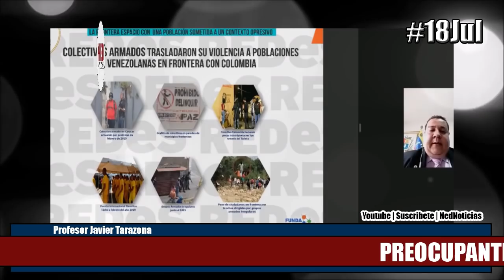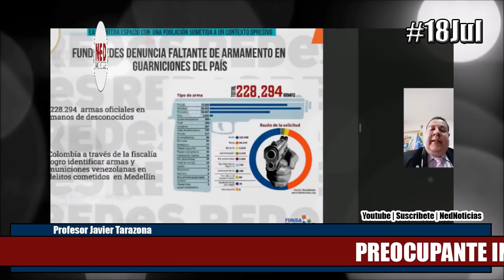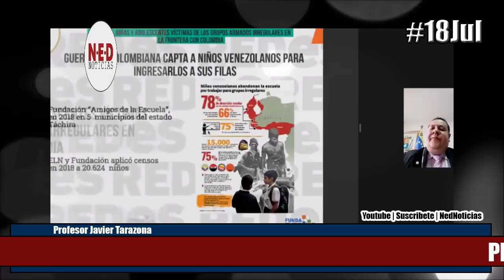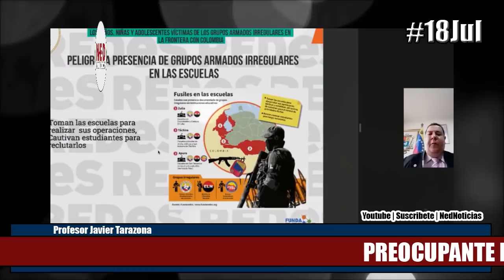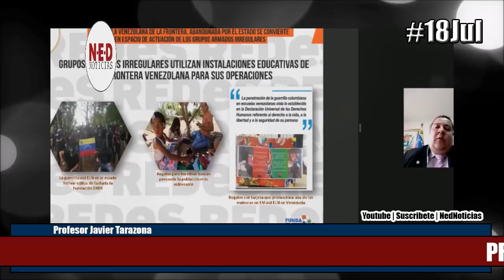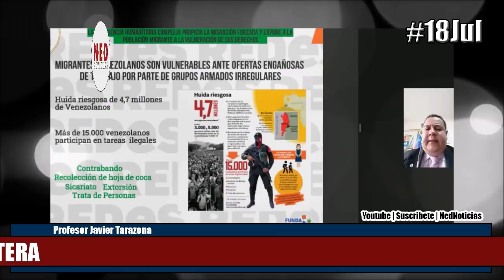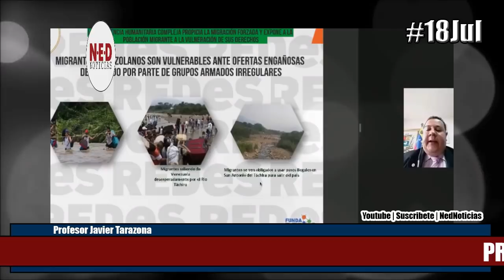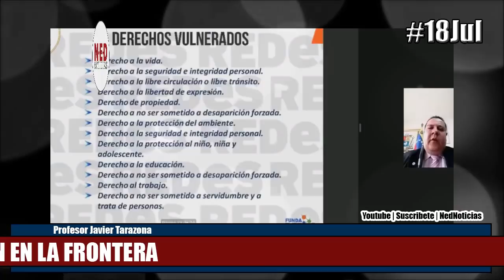ATENCIÓN 18JUL PREOCUPANTE INFORME SOBRE SITUACIÓN EN LA FRONTERA Prof Javier Tarazona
Segunda Sesión Subcomisión de Asuntos Fronterizos. 17Jul @AsambleaVE